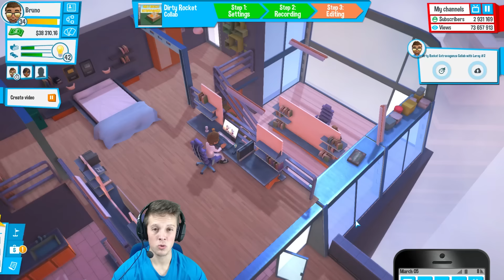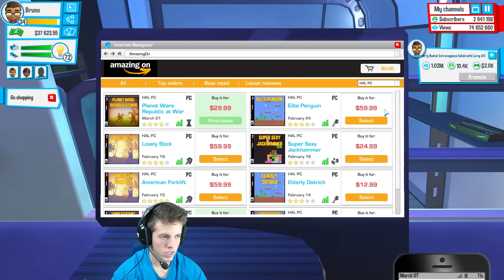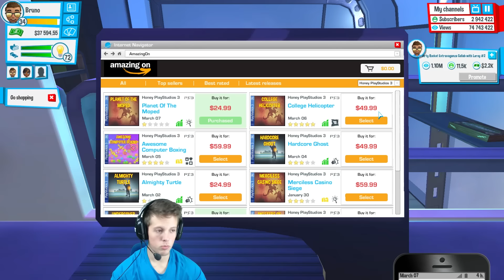#15 VIDA DE YOUTUBER - ENCONTRAMOS A SCARLET !!!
LIKE + FAVORITO PARA APOIAR  ツ

MEU SNAPCHAT
►brunomotayt

►Steam : Bruno Mota Subs
►PSN : Bmota10MC
►Nickname no Minecraft : Bruno_mota

Ajuda o Bruno com Doaçoes